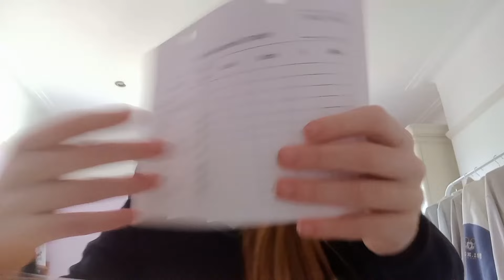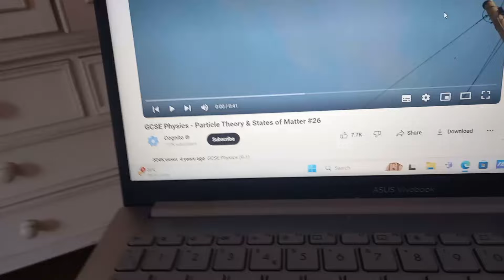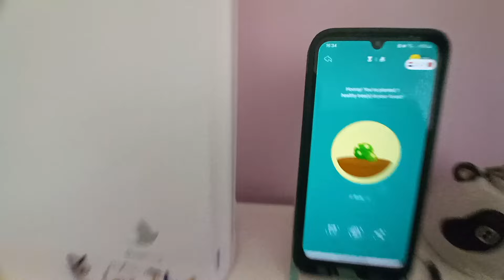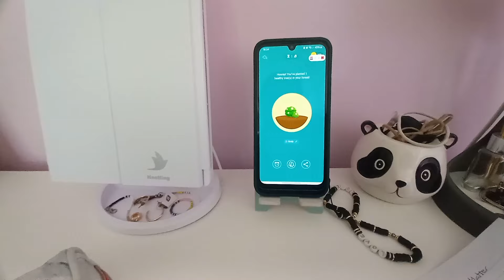After School and Night Routine 2024